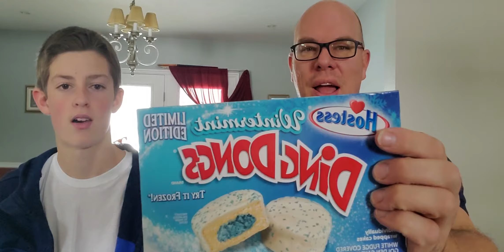Winter mint Ding Dong